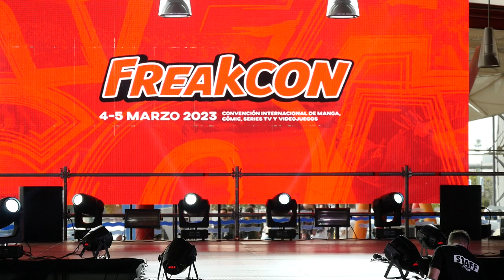Freakcon 2023 - Concurso cosplay - Mermaid Melody: Pichi Pichi Pitch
Freakcon 2023 - Concurso cosplay

Cosplay: Mermaid Melody: Pichi Pichi Pitch